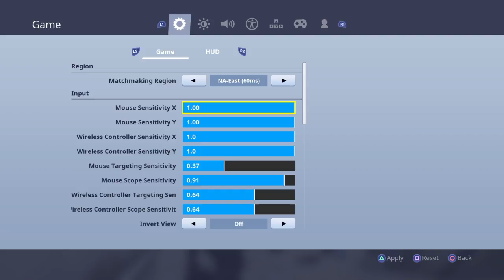UFO clan tryouts if intersted comment and like and sub!!!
Was up wies?